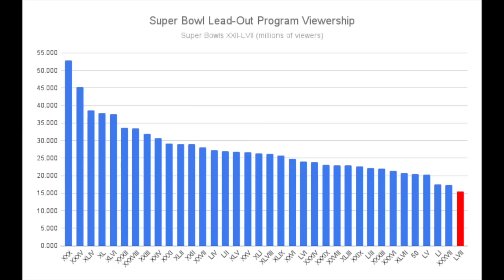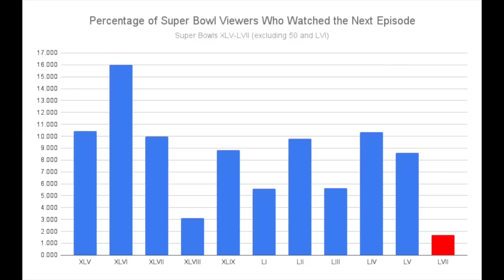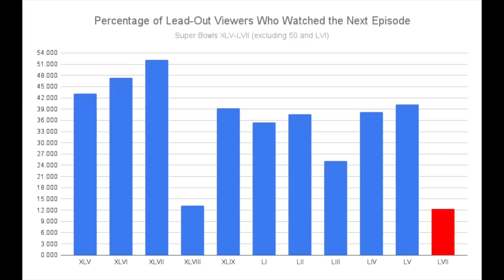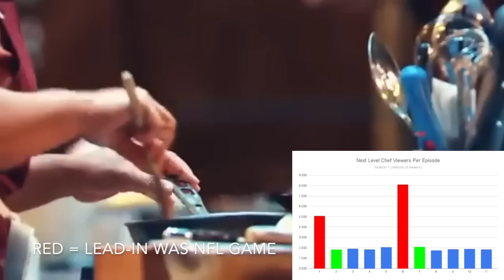The BIGGEST BROADCAST DISASTER in FOX Super Bowl HISTORY | Super Bowl LVII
The lead-out program for the Super Bowl is the most coveted time-slot that any TV show can receive. And oh man, did FOX butcher this one at Super Bowl LVII by airing Next Level Chef. Because the Nielsen ratings are in, and they're historically bad. This is a breakdown of FOX's catastrophic failure at Super Bowl 57, and why the broadcast failed so badly

Announcement video drops 2/13, first official video drops 2/14